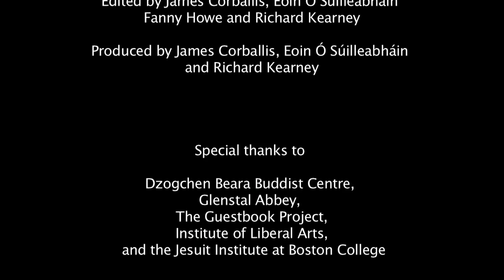The Guestbook Project - Crossing Thresholds, At The Edge of The World (2010)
The Guestbook Project visits the Skellig Islands off the west coast of Ireland and Dzogchen Beara, the Buddhist centre in Beara, Co. Cork, May 2010 .